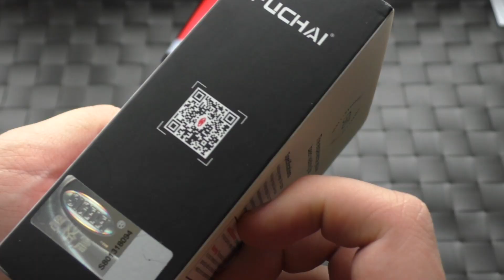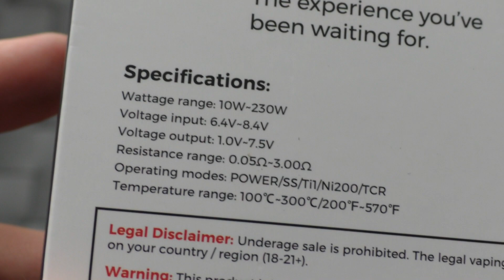Боксмод Sigelei Fuchai GLO 230W | сравнение с Sigelei KAOS Spectrum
Обзор боксмода Sigelei GLO 230W TC
Skype: vapeclubrussia
Кэшбек - переходите через него на фастек, гербест, и другие магазины, получайте возврат части суммы за покупку. Сперва нужно зарегистрироваться.
Подключиться к партнёрской программе и зарабатывать деньги на Ютубе вы можете вот по этой ссылке